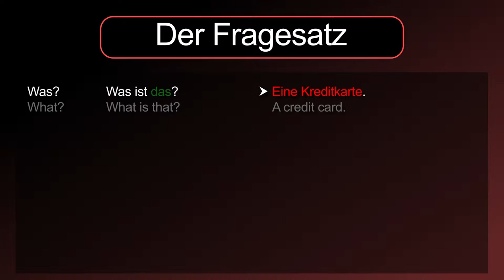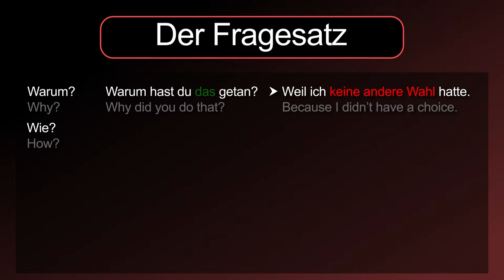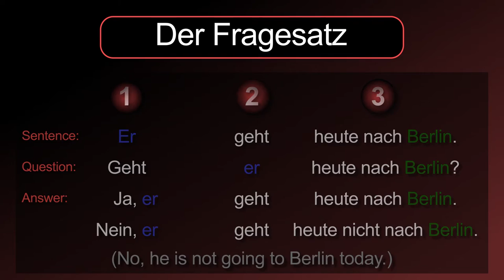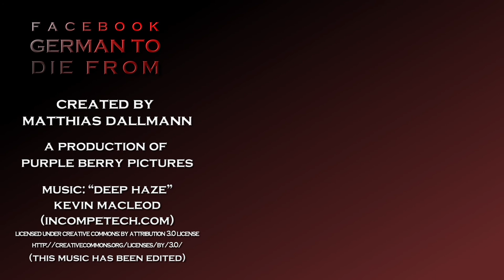Basic Grammar: Interrogative Clause [Der Fragesatz] － German to Die from!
The German grammar for [Fragesatz / interrigative clause] summarized!

There are two kinds of interrogative clauses:

- W-Fragen (W-Questions)
- Ja/Nein-Fragen (Yes/No Questions)

W-Fragen are used to ask for a specific information.
These are interrogative words:

Was? (What?)
- Was ist das? (What is that?)

Wer? (Who)
- Wer ist das? (Who is that?)

Wem? (Who, Dative)
- Wem kann ich vertrauen? (Who can I trust?)

Wen? (Who, Accusative)
- Wen vermisst du? (Who are you missing?)

Wessen? (Whose, Genitive)
- Wessen Auto ist das? (Whose car is that?)

Wann? (When?)
- Wann fährt der Zug? (When does the train leave?)

Wo? (Where?)
- Wo ist der Bahnhof? (Where is the train station?)

Wohin? (Whereto)
- Wohin gehst du? (Where are you going?)
- Wo gehst du hin?

Woher? (Wherefrom?)
- Woher kommst du? (Where do you come from?)
- Wo kommst du her?

Warum? (Why?)
- Warum hast du das gemacht? (Why did you do that?)

Wie? (How?)
Wie war der Film? (How was the movie?)

Welche? Welcher? Welches? (Which?)
- Welcher Bus ist das? (Which bus is that?)

When using a verb as the interrogative word, you will get a Yes/No Question.

To do this, The verb, which is usually on position 2, has to be changed to position 1. And the subject will be on position 2.

Er geht heute nach Berlin. (He is going to Berlin today.)
Geht er heute nach Berlin? (Is he going to Berlin today?)
- Ja, er geht heute nach Berlin. (Yes, he is going to Berlin today.)
- Nein, er geht heute nicht nach Berlin. (No, he is not going to Berlin today.)

For these questions, the answer can always be Ja or Nein.
But when asking a negative question, such as
Gefällt es dir nicht? (Don't you like it?)
you could simply say "Nein." if you agree.
If you disagree, you cannot say "Ja.", because the answer is not clear enough.
Therefore you will have to use the word "doch".

Gefällt es dir nicht? - Doch, es gefällt mir.